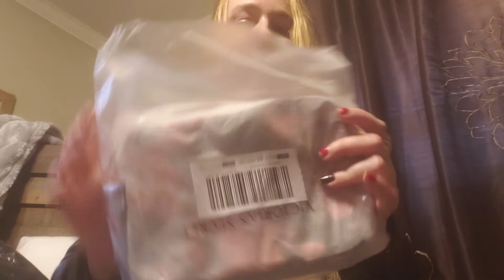Victoria's Secret Haul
Different items purchased at Victoria's Secret.